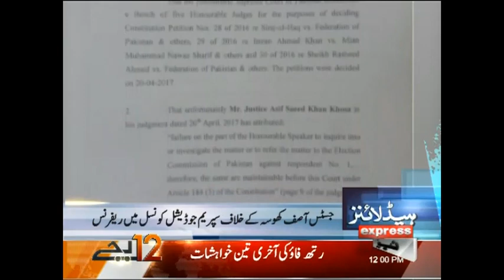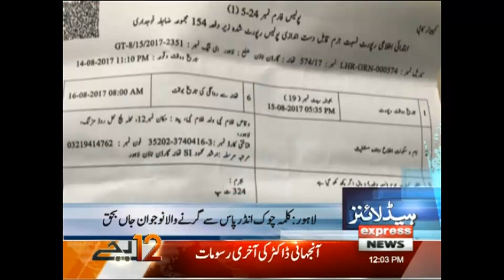NA Speaker Ayaz Sadiq files complaint against Justice Asif Khosa - Headlines - 12 PM - 19 Aug 2017